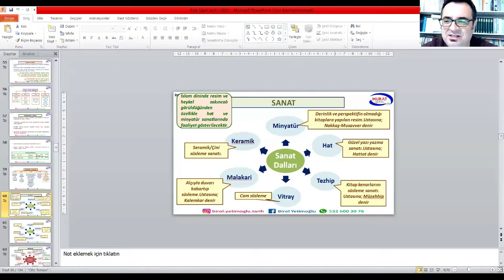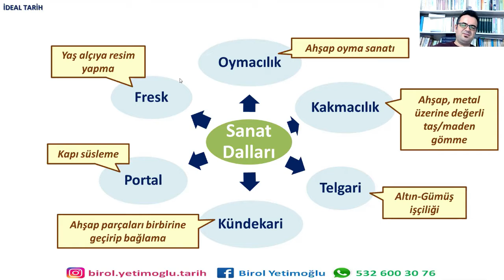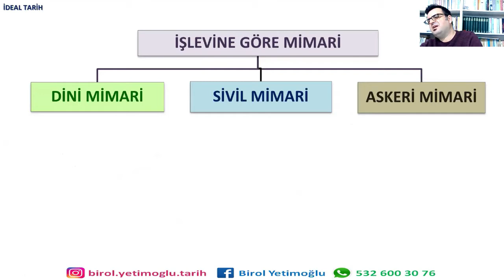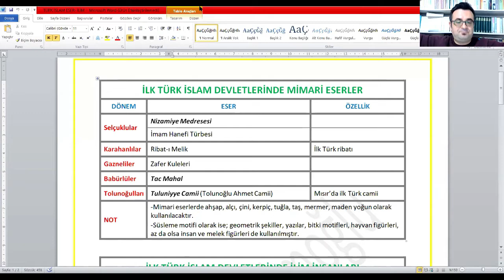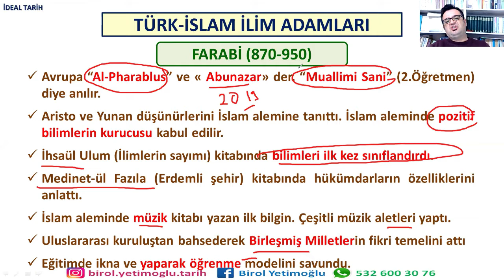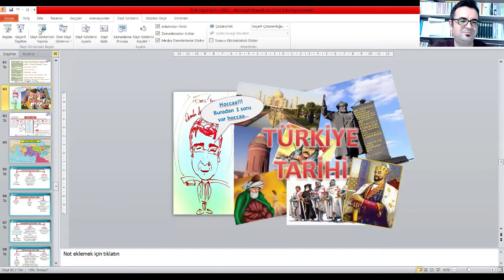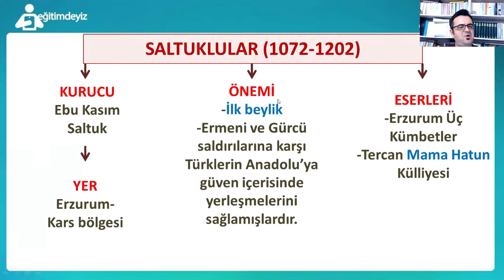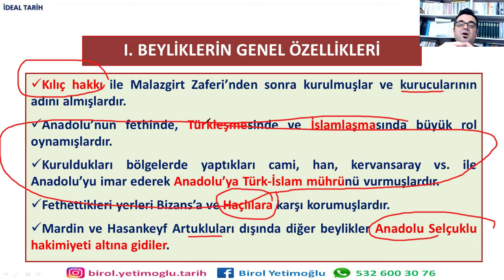08 ARALIK TARİH 2 GRUP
08 ARALIK TARİH 2  GRUP